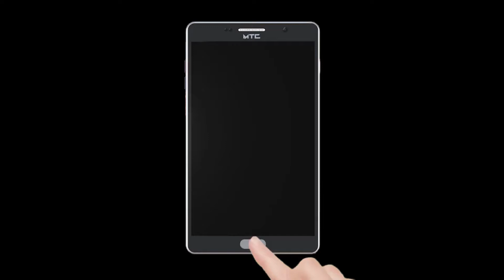किरकोळ व्यापारी तसेच उद्योजक यांच्याकडून रेल्वेसेवा पूर्ववत करण्याची मागणी ...